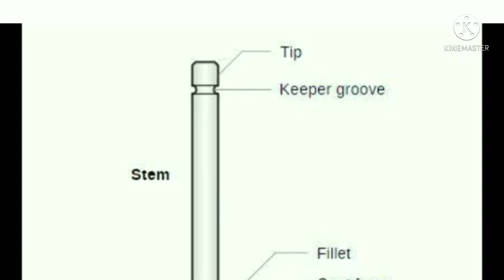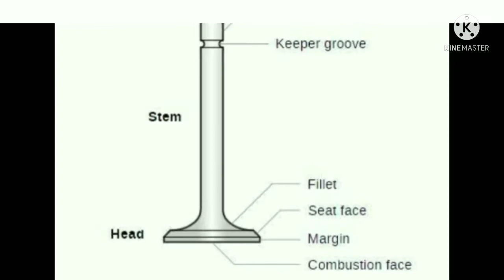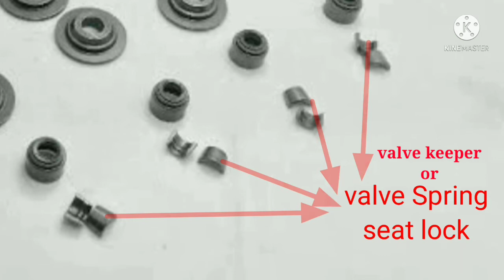ইঞ্জিনের ভাল্ব এর বিভিন্ন অংশ। Different parts of Engine valve